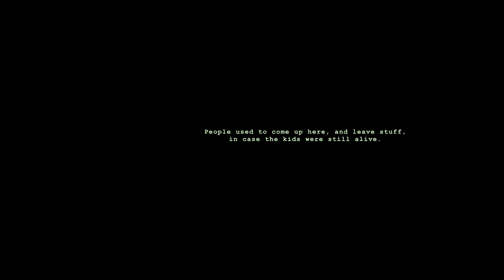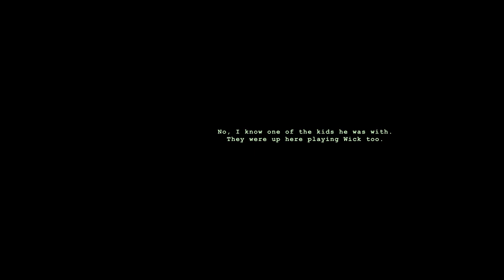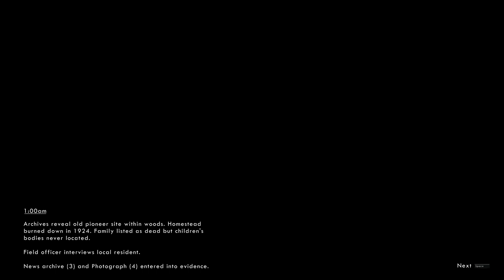BLONDE PRICK!!!! - WICK - MIDNIGHT DONE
Hey guys i saw this game on steam around Christmas, and i thought it would be fun to play holy mother of god i was so right, but soo wrong.

If this is night one, what the hell are the others!!